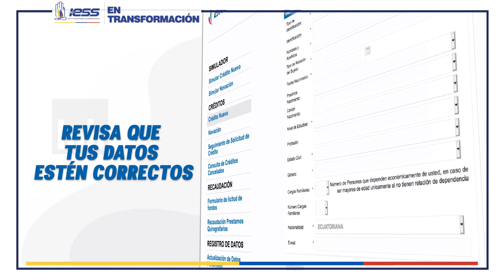IESSetransforma | Los préstamos quirografarios se gestionan 100% en línea.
Los préstamos quirografarios se gestionan 100% en línea, a través de sin necesidad que los asegurados acudan a las oficinas del @BiessEcuador. El proceso es el siguiente ⬇️